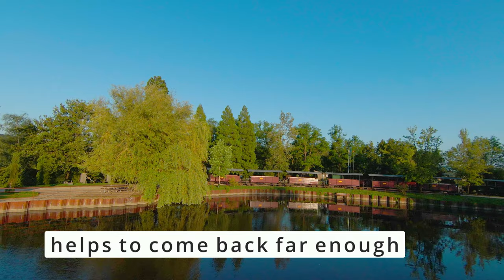Challenge accepted... 3 attempts for my first power loop with the dji fpv drone.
Result: success :-) I did my first successful power loop outside (not in the simulator).